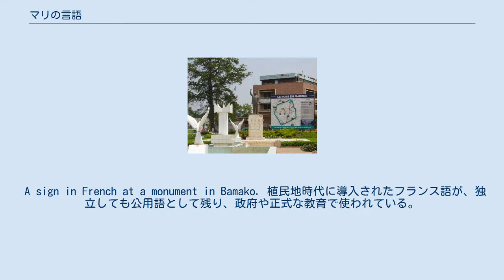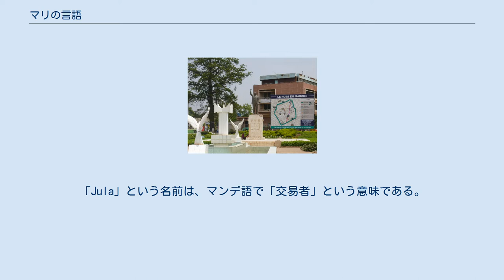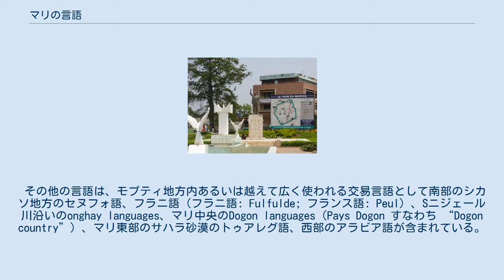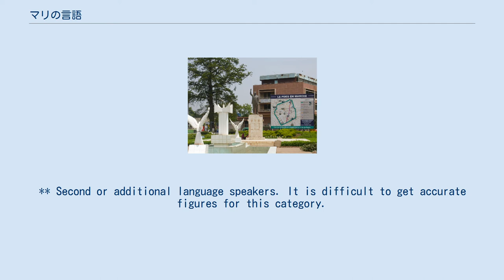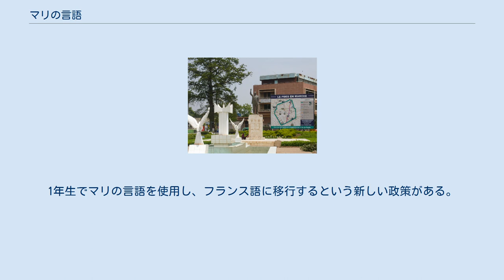マリの言語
マリ共和国 」 マリの言語 マリ共和国は、多言語国家である。
マリ共和国で話されている言語には、古代の入植様式、移民、長い歴史が反映されている。
エスノローグにより、80言語が集計されている。
これらの中で、フランス語が公用語で、バンバラ語が最も広く話されている。
全部を合わせて13のマリの原住民語が国語としての法的な地位を有する。
 A sign in French at a monument in Bamako. 植民地時代に導入されたフランス語が、独立しても公用語として残り、政府や正式な教育で使われている。
実際のフランス語話者の人数は少ないと推定される。
1986年には、学校の出席者数から、マリでのフランス語話者が386,000人と推定された。
これは、フランス語話者が大まかに人口の21%であり、バンバラ語話者より遥かに少ないことを意味している。
 マリにおけるフランス語話者のほとんどは、フランス語が第二言語である。
1993年の推定では、第一言語としてのフランス語話者がわずか9,000人ほどだった。
フランス語は都市部の中心でより理解されている。
1976年には、都市部に36.7%のフランス語話者がいたが、農村部には8.2%しかいなかったことが判明した。
フランス語使用には性別も関係する。
1984年には、男性話者が17.5%に対して、女性話者が4.9%しかいなかったことが判明した。
 マンディング諸語（マンデ語派）のバンバラ語（Bamanankan）は、第一言語または第二言語として人口の80%に話されていると言われている。
主にマリ中央と西部である。
バンバラ語と近縁の2言語、南西部のマニンカ語、en:Kassonke language（西部のカイ地方）が13の国語に含まれている。
マリで、バンバラ語は言語グループの間で交易言語として使われている。
 また、バンバラ語はコートジボワール、ブルキナファソで話されているジュラ語（Jula または Julakan; フランス語: Dioula）に非常に近い。
「Jula」という名前は、マンデ語で「交易者」という意味である。
 その他のマンデ語派（マンディング諸語以外）には、ソニンケ語（西部のカイ地方）、en:Bozo language（ニジェール川中流沿い）が含まれている。
 その他の言語は、モプティ地方内あるいは越えて広く使われる交易言語として南部のシカソ地方のセヌフォ語、フラニ語（フラニ語: Fulfulde; フランス語: Peul）、Sニジェール川沿いのonghay languages、マリ中央のDogon languages（Pays Dogon すなわち “Dogon country”）、マリ東部のサハラ砂漠のトゥアレグ語、西部のアラビア語が含まれている。
 最も幅広く話されている13の原住民語は「国語」と見なされている。
 マリのほとんど正式なろう教育には、ろう者のアメリカの宣教師Andrew Fosterにより西アフリカに導入されたアメリカ手話が使われる。
マリには2つの異なる手話がある。
1つが、en:Tebul Sign Languageで、先天性難聴の発生率が高い村で見られる。
もう1つが、en:Bamako Sign Languageで、都市部の仕事帰りのお茶のサークルで開発された。
それは、アメリカ手話が教育に使用されることによって脅かされている。
 マリの言語のほとんどがマンデ語派に含まれていて、アフリカ最大の語族であるニジェール・コンゴ語族の語派の1つと見なされている。
マンデ語派でない言語は、Dogon languages（おそらく、もう1つの語派）、セヌフォ語（疑いなく語族の一部）が含まれている。
 逸脱したSOV型により、マンデ語、セヌフォ語、Dogonがニジェール・コンゴ語族の中で目立っている。
en:Gur languagesは、マリとブルキナファソを流れるen:Bani RiverのBomu languageに代表される。
フラニ語は、西アフリカ全体で話され、en:Senegambian languagesの1つである。
 その他の語族、アフロ・アジア語族は、ベルベル語派、タマシェク語、アラビア語、Songhay languagesに代表され、Songhayは伝統的にナイル・サハラ語族に分類されているが、独立した語族を構成する可能性がある。
 The following table gives a summary of the 63 spoken lan...